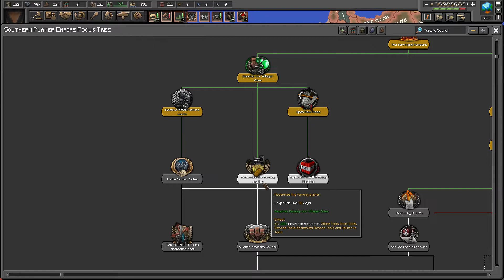And So It continues... - Hoi4 Hearts of Minecraft: Rise of the Legion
Hey guys how's your day going? Mines been great! anyway here it is part 2 to the Hoi4 Hearts of Minecraft Mod, Hope You Enjoy!